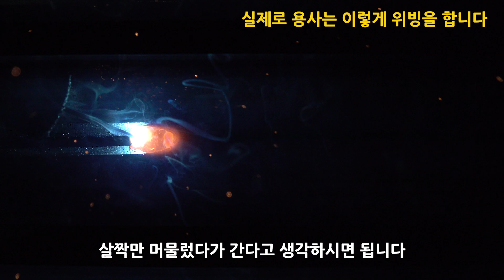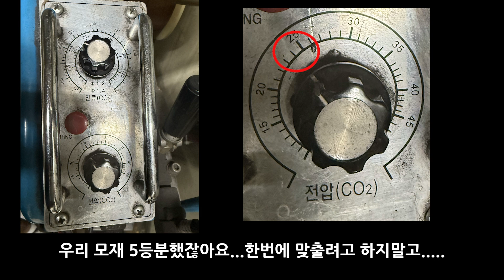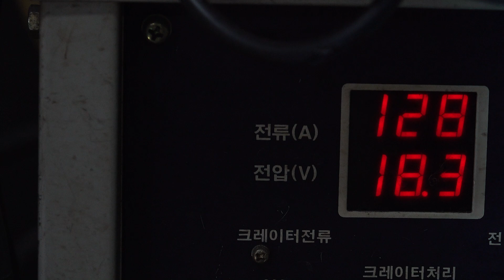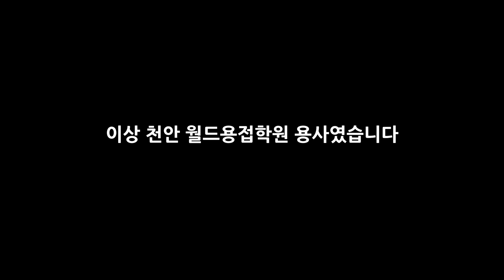co2연습모재 활용 2차 전류,전압세팅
안녕하세요 월드용접학원 용사입니다.
오늘은 CO2솔리드 연습모재 활용법을 설명드리겠습니다.
솔리드 같은 경우에는 본인에게 맞는 전류 전압이 있는데 이 전류 전압 값만 잘찾으면 일정하게 좋은 결과를 얻을 수 있습니다.
사람들이 이점을 잘 모르시거 같아 영상을 제작해봤습니다.
보시고 참고 해주시면 감사하겠습니다.

BGM 출처

 / ehrling
 • Dance With Me – Ehrling (No Copyright...

Culture Code - Feel Again

Watch:
 • Culture Code - Feel Again (feat. Harl...